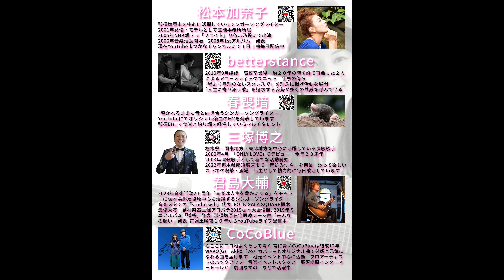【毎日応援ソング🎤】(にに市公開撮影)大橋純子 たそがれマイ・ラブ 歌ってみた♪ 一日一曲981日目♪松本加奈子🌈✨2023.11.14.埼玉大分県民の日♪玉ちゃん力道山お誕生日🎂👏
感謝☆感謝

♪(*^^)o∀*∀o(^^*)♪